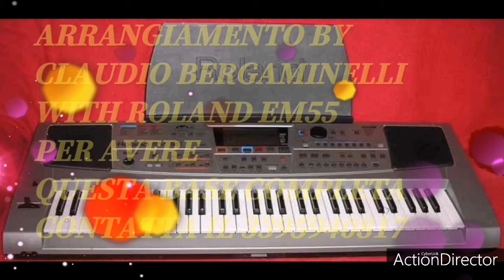Mauro Caputo - L'ammore a 50 anni(base karaoke introvabile demo B. C. Production)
Base interamente rifatta dalla B. C. Production per avere questa base intera contatta il numero ke scorre nel video per altre news cliccate sulla nostra pagina Facebook iscrivetevi al canale you tube cliccate sulla campanella
Keyboards:Yamaha genos Roland em55
Expander:ketron sd1000
Performed:Claudio Bergaminelli